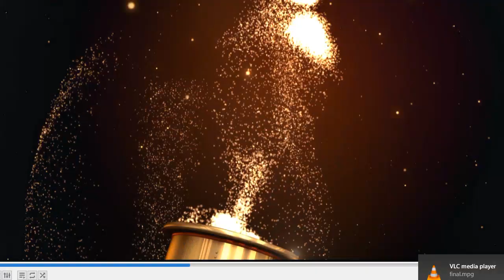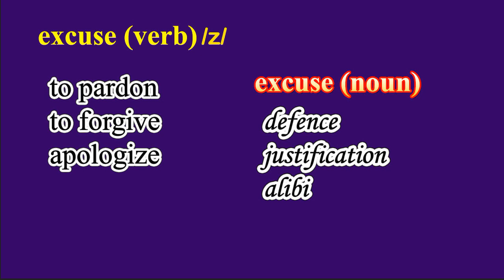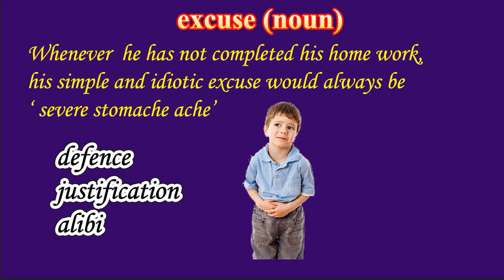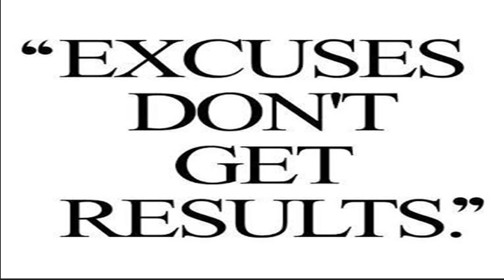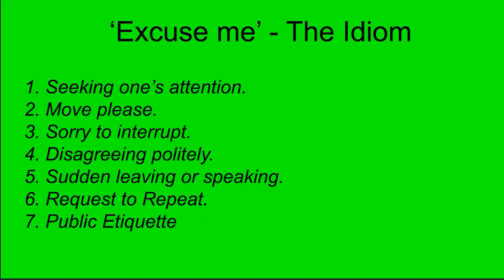Excuse me Vs Excuse Vs Excuse - Episode 17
Excuse - இத்தனை அர்த்தங்களா? இந்தந்த சூழ்நிலைகளில்தான் உபயோகப் படுத்தணுமா?
Concept and Correct Usage of  'Excuse Me"